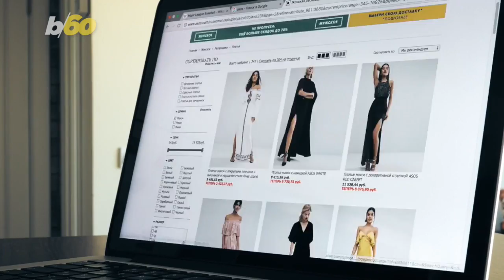Mother's Day is Kind Of Costly!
According to a new National Retail Federation survey Mother’s day spending is near an all time high!  86% of Americans are going to spend $180 bucks per person!